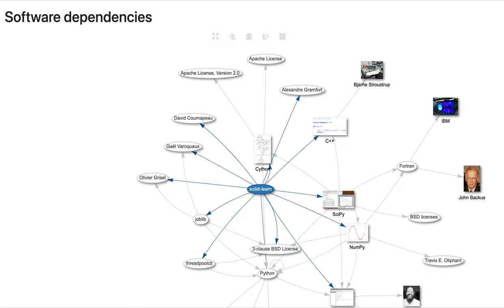Scholia: Example of a visualization of a Wikidata item about a software project (scikit-learn)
This is an example of a visualization of a Wikidata item about a software project (scikit-learn) [1] populated with software usage data from the CZ Software Mentions Dataset. [2]